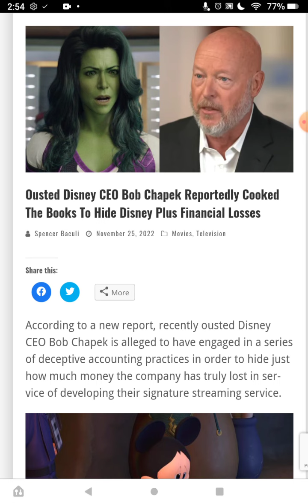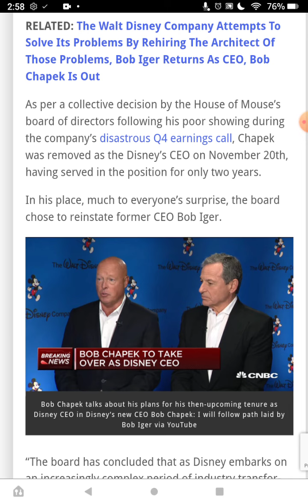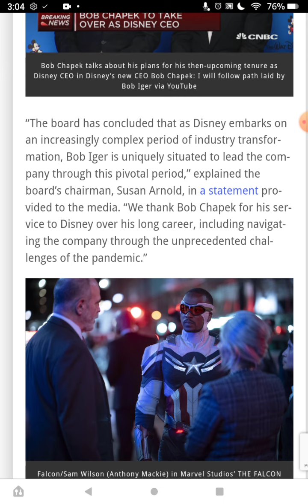Disney BLT+ Cultural Marxism, Mask Off 2022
Email at Gmail
"Biancazombie603"

"Liberty Devices"

-   Crypto
ethereum:0x1134B1773c2E72fcAcfe2D91A4D7372CE25ff85A

ethclassic:0x0e77d28D7187E5639c32dA633Cc138997aAFd5A6

bitcoin:bc1q5a4yk7369yl9cc6rfqe95vxm5q026pv7vgp5qs

dogecoin:DDwNCfsmpPHwpissuKrw9agqS99UjtFJ7n

lbry:lbc1qrwc2nfm83pgytfwqakspakez95eusj2crf2m7f

litecoin:ltc1qr8cgzsk2v3qc26hgunsf43359heux9hd43uen3

monero:46kWgk9fTybX5jtMyaDD6K1QpQMinLu2i1MFuG1uBQqHhA9B7qN7gpTP5uo3Nz2jTQZnXv6MpawG51qGs8B1po9SVkHeovq